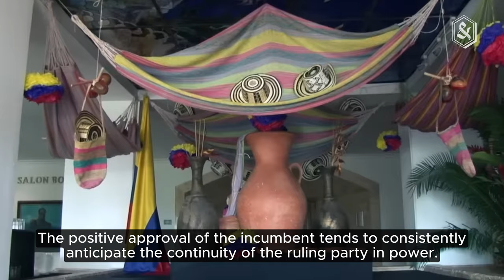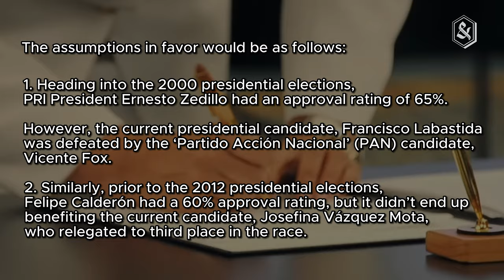Lopez Obrador's popular support, a key in determining who will be Mexico's first female president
Next June 2nd, Mexicans have an historical appointment with the ballot boxes. From them will almost certainly emerge the country’s first female president. The two contenders represent divergent models. The incumbent, embodied by Claudia Sheinbaum, inherits a version that, in the name of the greater wealth redistribution, concentrated all power in the figure of President Andrés Manuel López Obrador and his party, Morena.

The alternative is offered by a coalition of opposition parties. They and their presidential candidate, Xóchitl Gálvez, advocate for the need to respect certain institutional checks and balances. But the credibility of those organizations, who governed between 2000 and 2018, and likely of the electoral democracy model they represent, is seriously questioned. Amidst this context, the high and persistent approval of López Obrador may offer revealing, though not definitive, clues.

The latest report from Oraculus, a poll aggregator, recorded that 68% of Mexican citizens approve President López Obrador's management, while only 29% disapprove.

The portal regularly processes results from more than a dozen of the main polling firms. Specifically, the survey conducted by ‘El Financiero’ (newspaper) in December 2023 showed the smallest difference between the approval (55%) and disapproval (44%) of the president by citizens, which nonetheless was eleven percentage points.